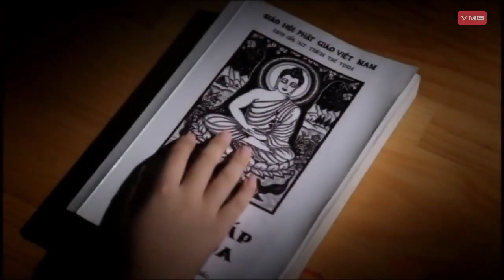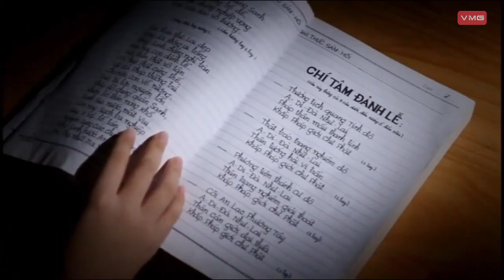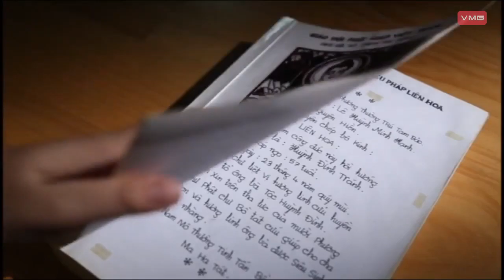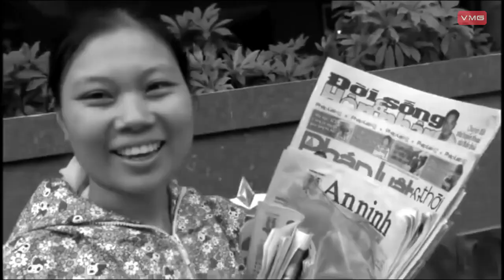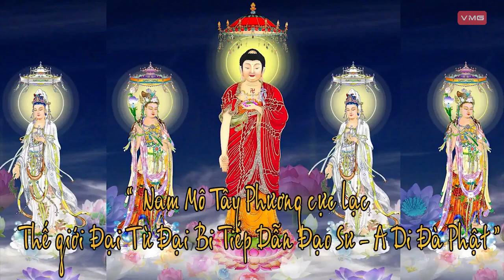NHỮNG TUYỆT PHẨM NHẠC PHẬT CỦA NGUYỄN ĐỨC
Ca sĩ Nguyễn Đức Nhạc Phật Official - Kênh YouTube chính thức của ca sĩ Nguyễn Đức